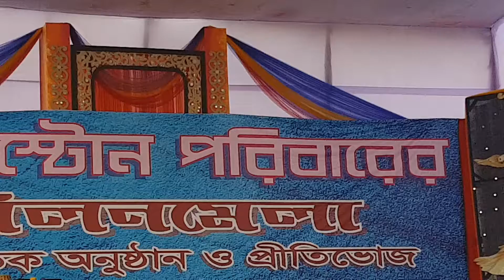Milestone College Teachers gala day(1)